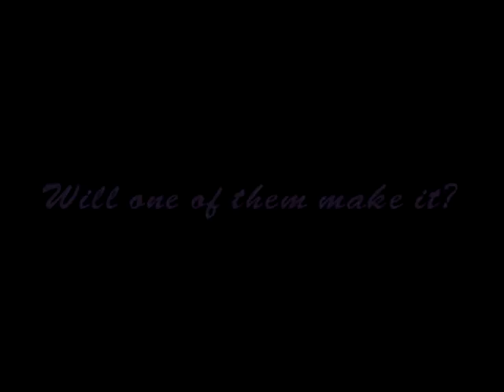Bentlley and Emory's Photo Shoot!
The girls photo shoot for you tube's next top reborn model. (hellomelissasue's contest) All the photo's we took. Do you think they have a chance? We only sent one to melissa as the rules stated but thought the others were too cute not to share.